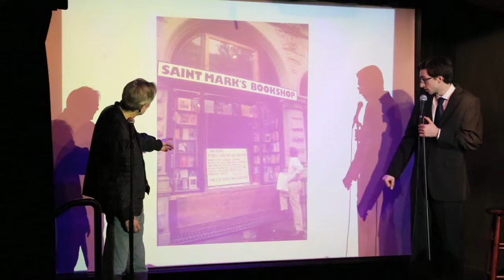Downtown History: St. Marks Bookshop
Nat Towsen interviews St. Marks Bookshop co-founder Terry McCoy about the history of the store and the East Village.

Help the store stay alive by donating to their fundraising campaign!